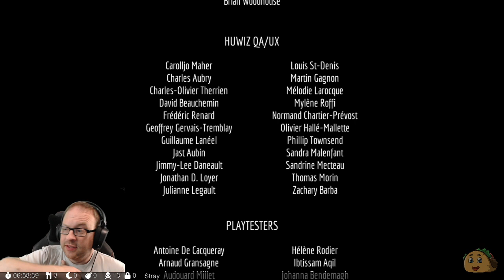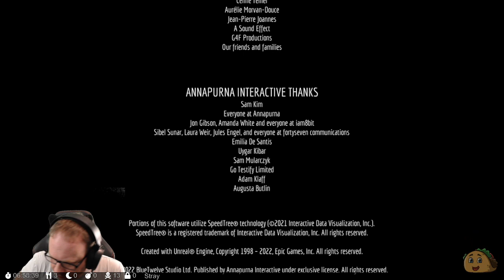Stray, Part 8 (Final)